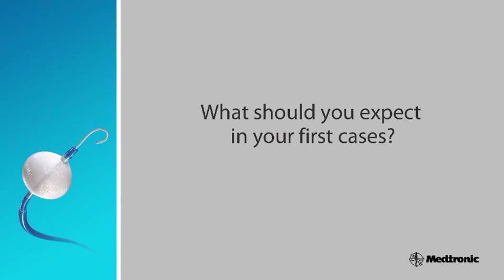Part 2 of 6 Cryoballoon ablation for Atrial Fibrillation by Wilber Su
Section 2 of 6 of cryoballoon ablation procedure